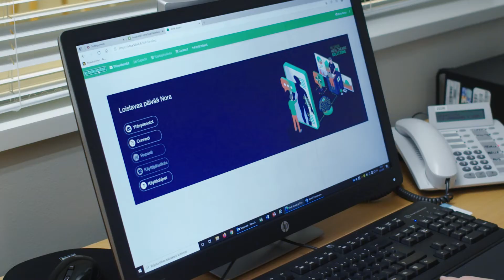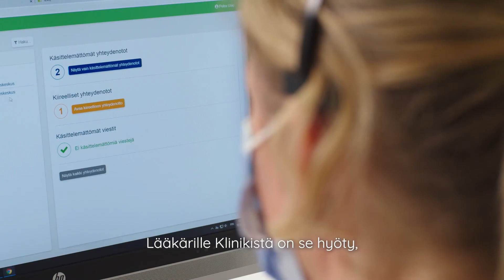Terveydenhuollon Digitalisaation Edelläkävijät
Digitalisaation Edelläkävijät kertoo suomalaisen perusterveydenhuollon digitalisoinnista. Puhujina toimii terveysteknologian ja terveydenhuollon asiantuntijoita.